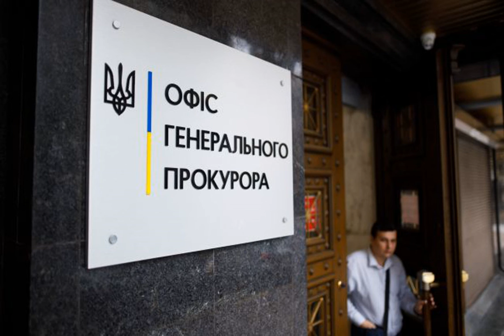Переправлял мужчин через границу. Киевлянина приговорили к 7 годам тюрьмы.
ВторжениеРоссиивУкраину ГенеральнаяпрокуратураУкраины ГраницасУкраиной Жителя Киева приговорили к 7 годам лишения свободы с конфискацией имущества за организацию незаконного пересечения мужчин через границу. Об этом сообщает РБК-Украина со ссылкой на Telegram Офиса генерального прокурора. По публичному обвинению Львовской областной прокуратуры житель Киева признан виновным в организации незаконной переправки лиц через государственную границу Украины. Он приговорен к 7 годам лишения свободы с конфискацией имущества. Прокуроры в суде доказали, что житель Киева организов